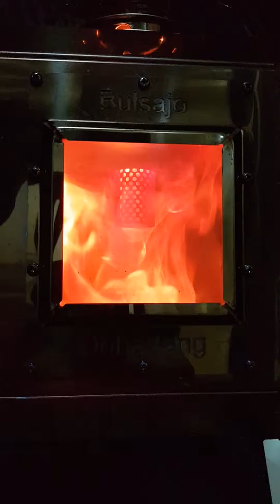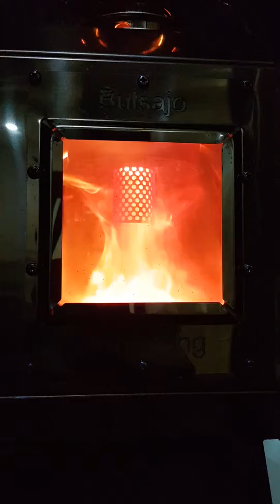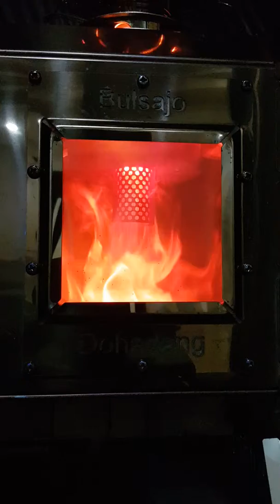폭포수 불꽃 펠릿난로(김상림)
불쇼 6단 놓고..불질